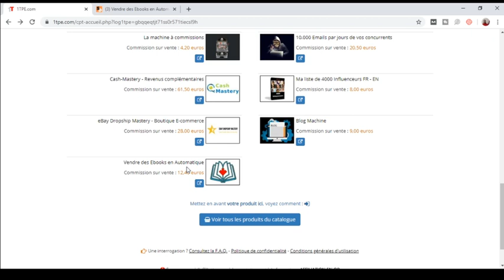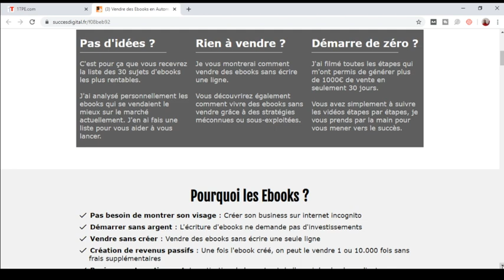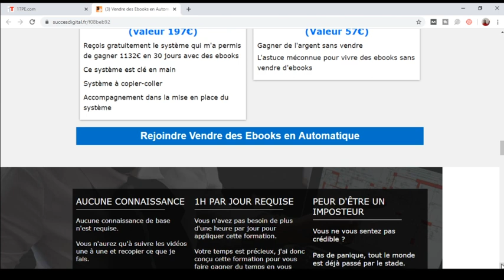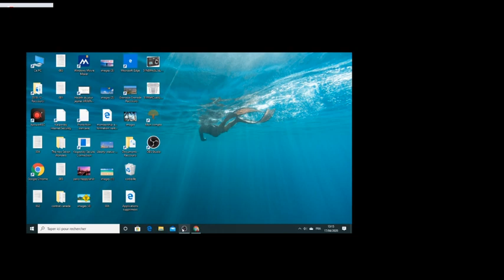Coronavirus Stay Home Formation Spéciale Ebooks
Pour connaitre la face cachée de cela, suivez la vidéo jusqu'au bout, commentez, Likez (pouce bleu) et partagez le contenu.

Le tourisme par ailleurs est appelé à augmenter dans les jours suivants et à l'avenir.
N'oubliez pas de mettre un petit pouce bleu, de vous abonner et de nous encourager par votre soutien en utilisant les liens qui se trouvent dans la description des vidéos de la chaîne.
Vous souhaitez avoir un partenariat avec nous, faites vos propositions.
Vous souhaitez un coaching dans le domaine pédagogique, n'hésitez pas à nous faire signe.
Votre commentaire positif nous est précieux, merci d'avance.
Bienvenue et bonne suite. Salut